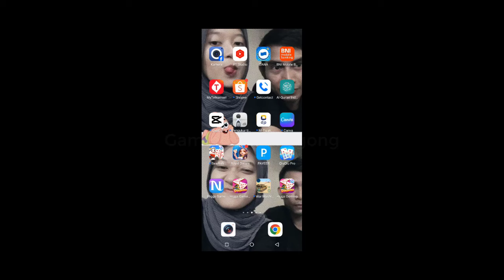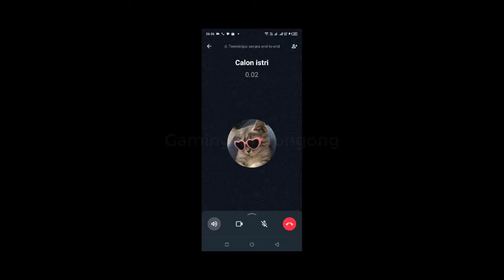JACKPOT BOCIL PINK !! PENCARIAN ROOM JP HIGGS DOMINO ISLAND VERSI GLOBAL 2.27 ADA TOMBOL KIRIMNYA